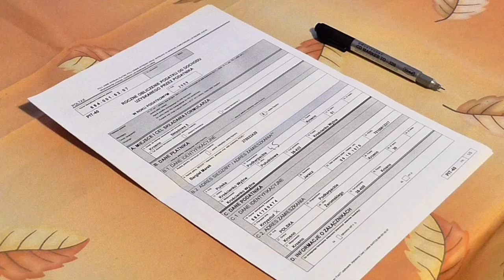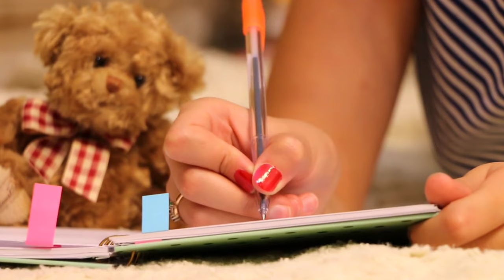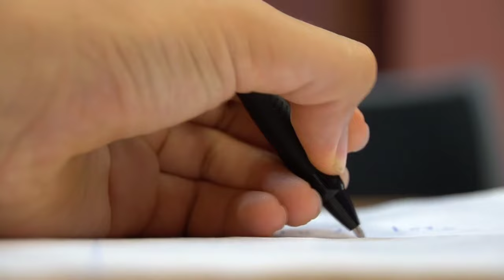How to Pass Eps Korean Exam // Eps Exam पास कसरी गर्ने यो ५ कुरा जानि राखौ // Eps Topik Exam 2023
How to Pass Eps Korean Exam // Eps Exam पास कसरी गर्ने यो ५ कुरा जानि राखौ // Eps Topik Exam

Most Search
eps topik
topik
eps exam
imran saeed
korea
eps agriculture
korean language
2023 job notice
eps korean 2022
2023
eps form
2023 eps estimate
south korea 2023
2023 eps exam date
eps korea 2023 job notice
eps
korean
nepal
south korea
2023 korean vasa exam
2023 exam date eps topik 2023 book
eps exam 2022 in nepal listening
eps topik agriculture
agriculture eps exam
eps agriculture exam date 2023
eps korea news 2021
korea working visa for nepali
korea ko form kasari barne
korea kasari jane
working visa from nepal
working visa
kailan ba ang ng eps exam sa 2023
korean working visa for nepali
कोरियन भाषा परीक्षा
eps exam date
korea job for nepali
cbt exam 2023
salary in korea for nepali
korea jana kati kharcha lagxa
korea student visa process
korea working visa from nepal
korea working visa from nepal salary
korea working visa from nepal 2023
cbt exam 2023 philippines
south korea exam registration
south korea eps exam
south korea language exam 2023
may pbt na kaya na exan sa 2023
korean language exam applicanti
eps exam news 2023 fixed from korea 🇰🇷🇰🇷
2023 manufacture
2023 agriculture
2023 eps
korea nepal working visa
korea nepal
corea
korean meaning
eps nepal
कुन मा form भर्ने
कुन राम्रो
manufacture
agriculture
eps news
eps topic course
kirean
listening
korean model question listening
listening eps topik model question
eps lesson 1
kirean listening practice
korean vasa class
korean vasa parikshya 2023
news
vasa parikshya
eps gwarko news
kirean news
eps center gwarko
eps news from korea
korean vasa parikshya khabar
hrd korea notice
korea language
eps exam notice
korean exam news
eps exam news
eps exam news 2023